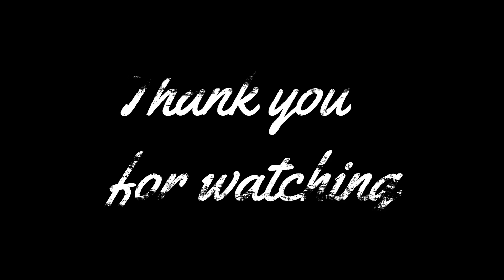Vlogmas Day #6 Aussie Van Life Family. Regular day in Hervey Bay Queensland. Australia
Well here we are waiting in Hervey Bay hoping we can get over to Fraser Island but sadly the Island is still on fire and they are doing all they can to save it.

Arriving at Hervey Bay after 3 nights on a off grid camp means that we have a lot of organizing to do, washing clothes, organizing food, getting upto date with school work and having some plug in power is a luxury we have around 20% of the time and we certainly make the most of it.

In the video we check out the nice walks along the waterfront and have a general look around Harvey Bay - this is a regular day Road Tripping Australia in a Van.

Follow us on our social media: Instagram Facebook If you like our videos we would love to keep sharing our adventures with you, so please hit that subscribe button and hit the bell to be notified of our new videos